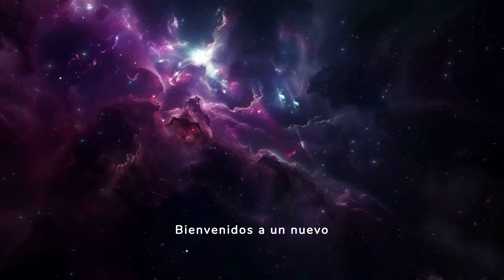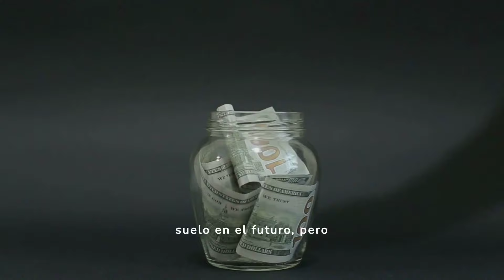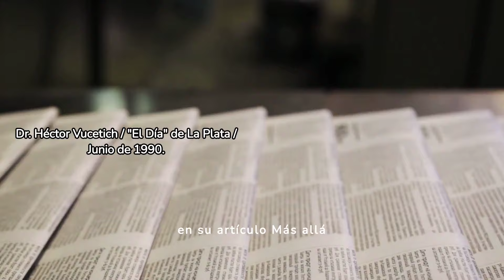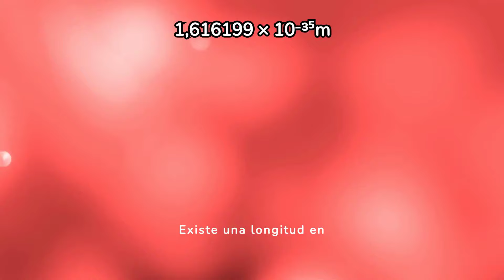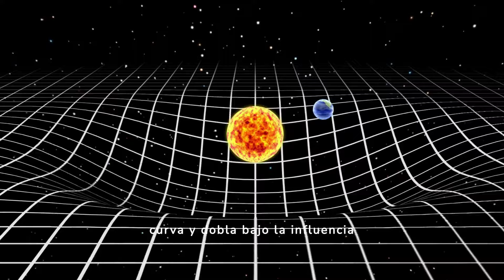¿Existía el tiempo antes del big bang?: Teorías de S. Hawking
Adéntrate en los misterios de conocer si existe el tiempo del Big Bang. En este video exploramos las ideas de Stephen Hawking, la termodinámica, y las concepciones del tiempo en antiguas civilizaciones para responder a una pregunta fundamental: ¿existió el tiempo antes del Big Bang?

En este vídeo descubrirás:
✔️ Las teorías de Stephen Hawking: ¿Qué dijo sobre el tiempo y el origen del universo?
✔️ El tiempo y la termodinámica: ¿Cómo se relacionan estas dos conceptos?
✔️ ¿Qué es el tiempo?: Definiciones y paradojas que han cautivado a la humanidad.
✔️ El tiempo antes del Big Bang: ¿Es posible que el tiempo existiera antes del origen del universo?
✔️ El tiempo para las civilizaciones antiguas: ¿Cómo concebían el tiempo en diferentes culturas?

Este video te hará reflexionar sobre:
✔️ La naturaleza del tiempo y su papel en el universo.
✔️ Los límites de nuestro conocimiento sobre el origen del cosmos.
✔️ Las diferentes perspectivas sobre el tiempo a lo largo de la historia.

También te vamos a agradecer su nos dejas un "Superthanks"

00:00 Introducción
00:20 Stephen Hawking y el tiempo
01:21 El tiempo y la termodinámica
01:54 Definición del tiempo.
03:08 El tiempo antes del Big Bang.
03:55 El tiempo para las civilizaciones antiguas.

en donde encontrarás cientos de artículos educativos de temas como: ciencias naturales, matemáticas, contabilidad, teoría de las organizaciones, curiosidades, entre otros.

2. 👍Darle me gusta al vídeo
3. ✍ Deja un comentario
5. ☕ Apoyanos con un cafecito